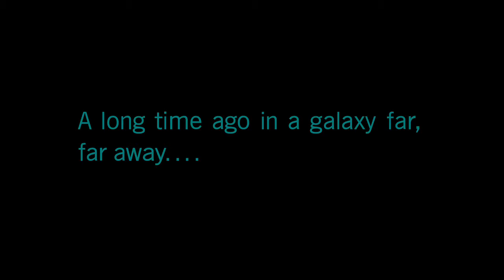STAR WARS™ Battlefront™ (Story #1)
With the release of STAR WARS™ Battlefront™ II,I want to bring the story mode to everyone, hope that everyone enjoys this.